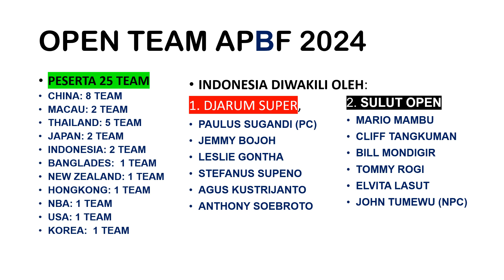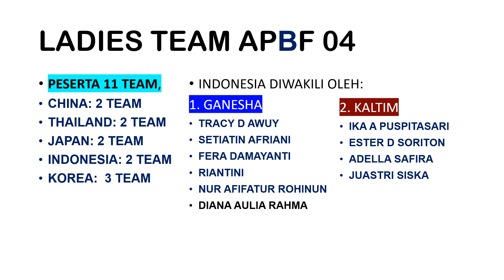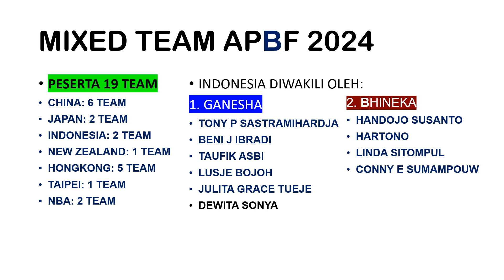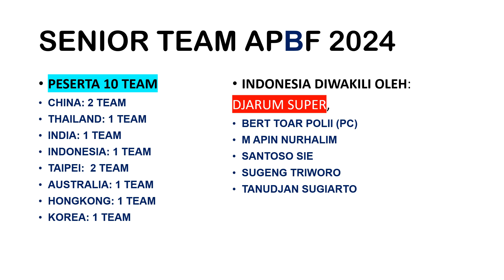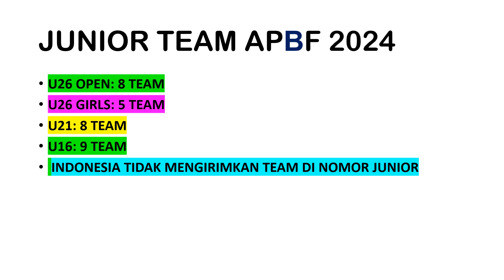INDONESIA KIRIM 7 TIM KE APBF CONGRESS 2024